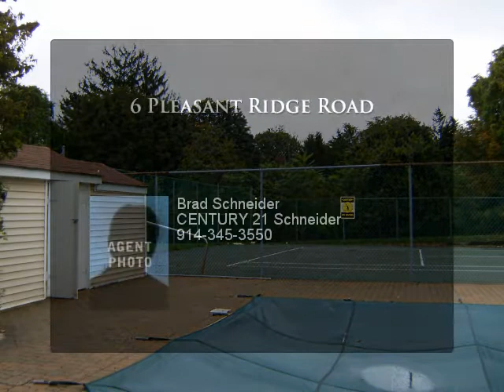Pleasant Ridge Road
Large three level townhouse with an attached garage and driveway. Complex features a pool and tennis courts. You also have a large deck with stairs to a common grassy area off the living room. Complex is centrally located and close to highways, Westchester County Medical Center, 5 mins to White Plains and is in the Valhalla School System. Interior features hardwood floors throughout an updated eat in kitchen with granite, living room with sliders to deck/yard, dining area, two bedrooms and full bath upstairs and a large finished basement.